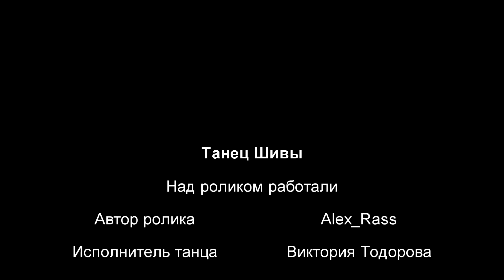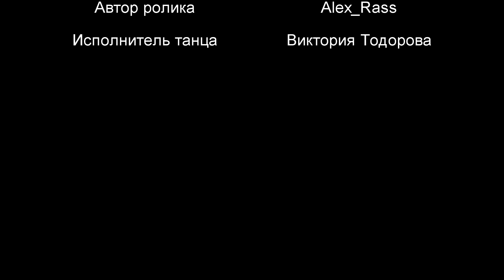Танец Шивы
Космический танец Тандава – танец, который породил во вселенной цикл «создание-охранение-разрушение». Бог Шива в экстазе танца набирает огромную мощь и использует её сначала на созидание, а потом на разрушение.

Этим танцем Шива поддерживает нужный ритм для процесса творения жизни.

Танец Шивы - древний сакральный рунический танец. Это единение Шивы и Парвати🕉️ мужского и женского начала, дня и ночи, очищения и наполнения. Это вдох и выдох, поцелуй и разлука, взлёт и падение. Всё вместе - это танец жизни.

Каждое движение в танце наполнено смыслом. Совершая движения руками, мы на самом деле рисуем восьмёрки и отправляем свое состояние в беЗконечность ☯️ Танец Шивы является боевым искусством, магическим ритуалом, физическим упражнением, практикой для развития сознания и гармонизации полушарий головного мозга. Каждый в этом красивом танце найдёт что-то полезное для себя.

Танец Шивы является любимой практикой и ритуалом во время наших осознанных путешествий.